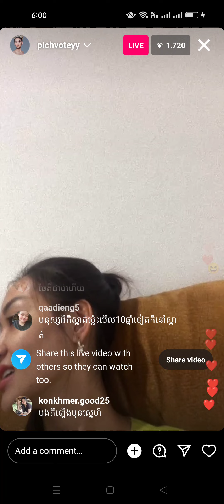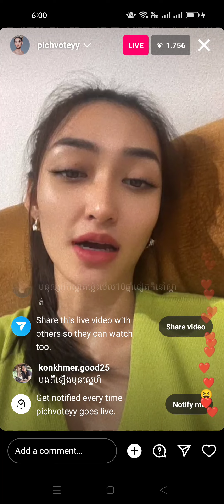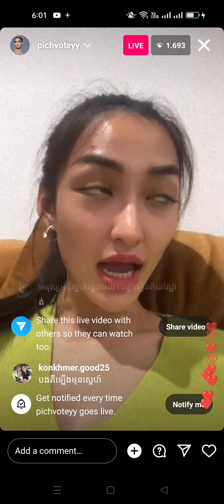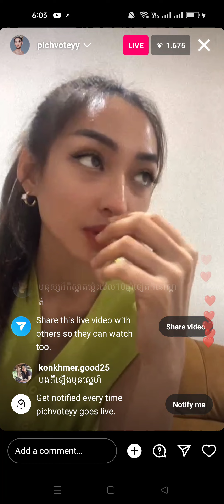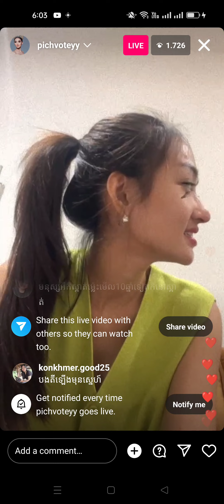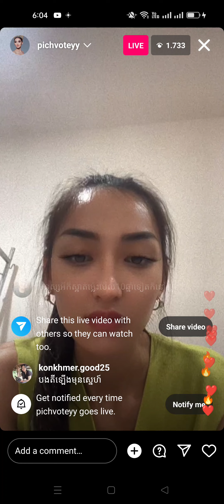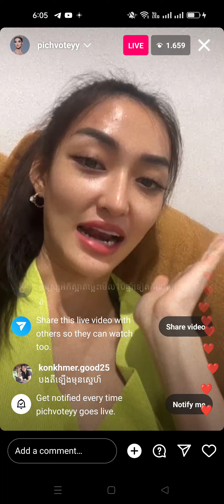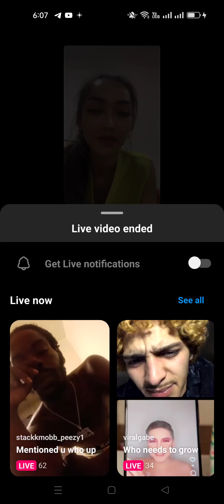pechy live IG missgrandinternational #asean